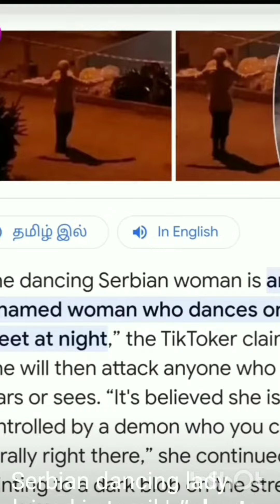Dance lady ghost or psycho